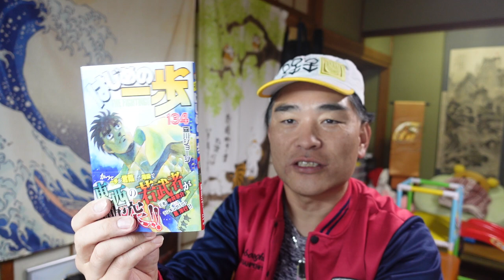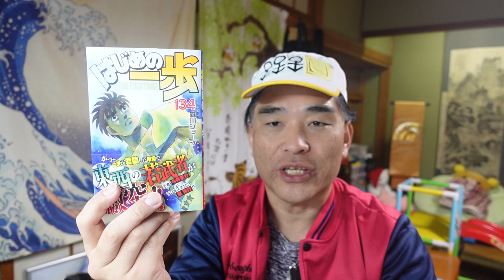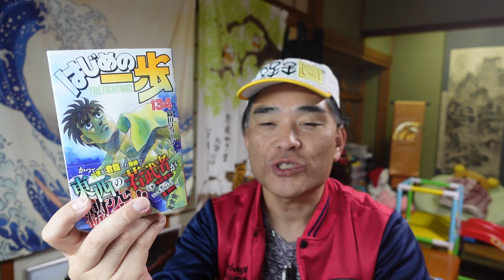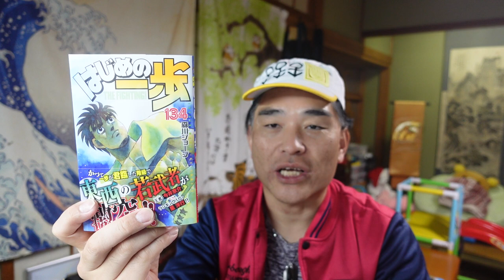【思い出迷子】はじめの一歩「134巻最新刊（令和４年３月２８時点）」